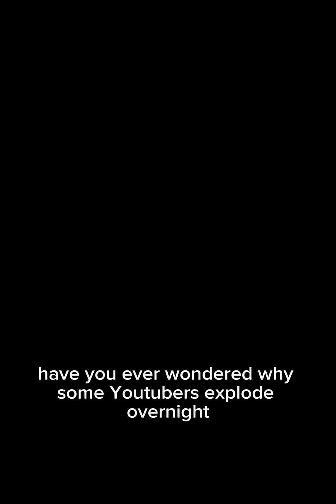The Algorithm War: How YouTube Decides Who Gets Famous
Ever wonder why some YouTubers blow up overnight while others stay invisible?
It’s not luck  it’s the algorithm. The YouTube Algorithm decides who gets views, who gets famous, and who disappears.

In this video, we break down how YouTube’s algorithm really works in 2025  the hidden factors that make videos go viral, how creators like MrBeast mastered it, and what you can do to win the algorithm war yourself.

🔹 What you’ll learn:
• How YouTube recommends videos and rewards watch time
• Why click-through rate (CTR) and retention decide your success
• The secret battle between Shorts, Search, and Recommendations
• What the future of YouTube’s algorithm means for small creators

This isn’t luck. It’s strategy  and the algorithm always decides who wins.